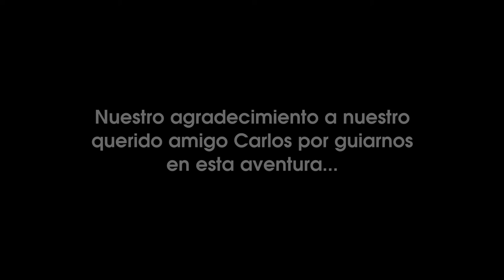MENTE PSÍQUICA RADIO - Programa nº 61 - Los espíritus de las tumbas neolíticas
En este nuevo programa de Mente Psíquica Radio os mostramos un nuevo documental grabado en un cementerio de la época del neolítico.

Gracias a nuestro amigo Carlos que nos ilustra con numerosos conocimientos y datos, visitamos este espacio tan especial, y usando la psicometría, vamos obteniendo datos sobre este enterramiento.